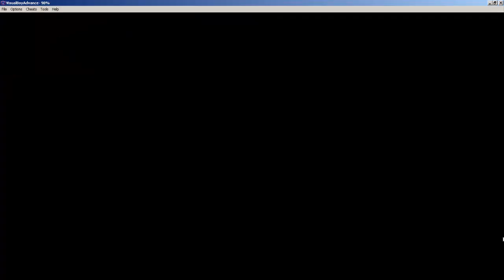Pokemon Fire Red Walkthrough Ep.8 Zubat city